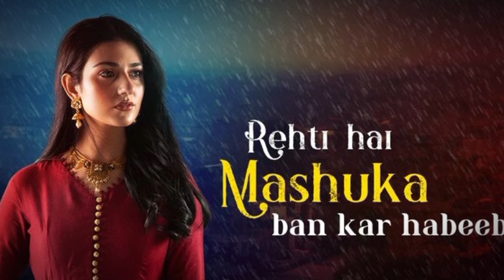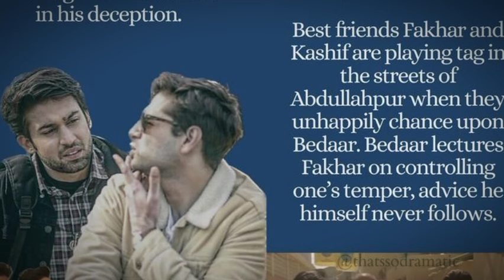Abdullahpur Ka Devdas | Season 2 | Bilal Abbas | Sarah Khan | Zee Zindagi | A-One Ustad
Do you want to watch season 2 of 'Abdullahpur Ka Devdas?'

'Abdullahpur Ka Devdas' is going to be released in February 2024 on Zee5.

Episode 1 of 'Abdullahpur Ka Devdas' has been released.
Have you watched the first episode of Abdullahpur Ka Devdas?

Cast : Bilal Abbas Khan, Sarah Khan, Nauman Ijaz, Anoushy Abbasi, Nida Mumtaz and many more.
Director : Anjum Shehzad

2nd Last Episode
Last Episode
Pakistani Original Sound Track
Pakistani Ost
A-One Ustad
Upcoming Drama